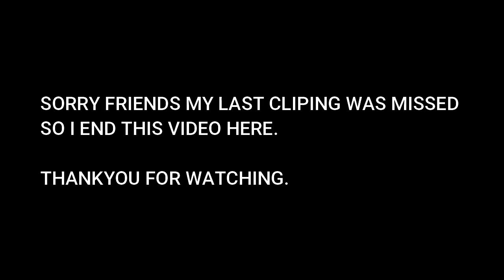MY DIML VLOG:3 || PLANTING || SKIN CARE || HAIR CARE.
Helloo frnds! I'm Nivetha.I'm here to share my beauty tips,recipes,self love,fitness and weight loss tips and some lifestyle related content.I promise you to be a genuine youtuber.The beauty tips which I going to share with you are my general life tips that worked for me and I used to it.The cooking recipe videos have my own twist in it.So I wish that you like my videos.Share your love and support to me.I'm not a makeup artist,thus the makeup which i do are by my own interest.For daily updates you can follow my instagram account.The recipes which I does are having my own twist.I need your support and love friends.